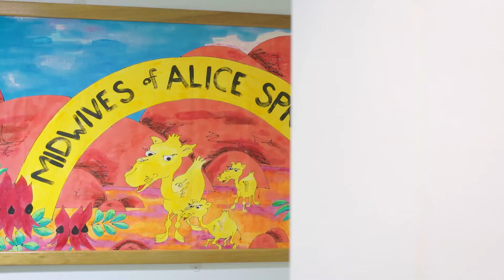2016 Alumni Awards | Cherisse Buzzacott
Cherisse Buzzacott is a Central Arrernte woman and Aboriginal midwife working in her home community of Alice Springs. Cherisse was the first student to graduate from ACU’s ‘Away from Base’ Bachelor of Midwifery (Indigenous) program. She is passionate about improving outcomes for Aboriginal women and their babies, and works primarily as a midwife at Alice Springs Hospital. Cherisse is also an outreach midwife in the remote Warlpiri Aboriginal community of Yuendumu – where she provides culturally respectful antenatal and postnatal care in the Health Centre. Yuendumu, located 350 kilometres north- west of Alice Springs, is one of the largest Aboriginal communities in central Australia. In 2015 Cherisse was the Northern Territory Young Achiever Health and Wellbeing Award winner for her achievements in midwifery.